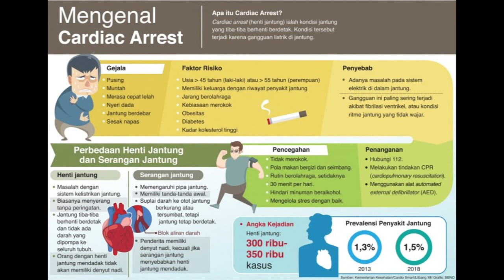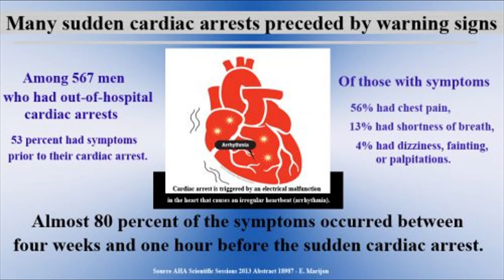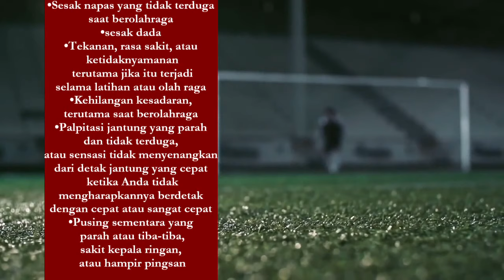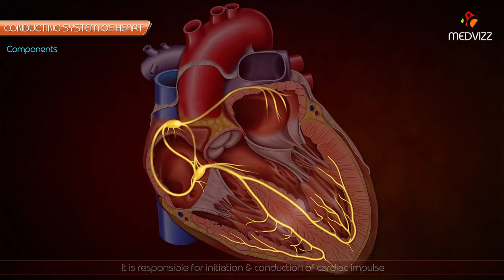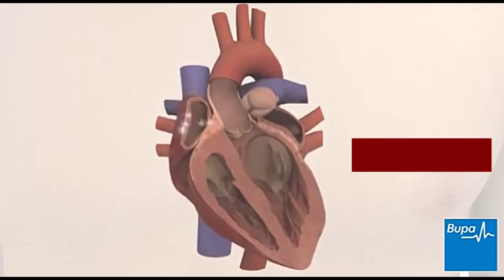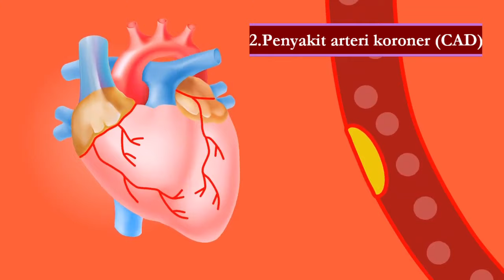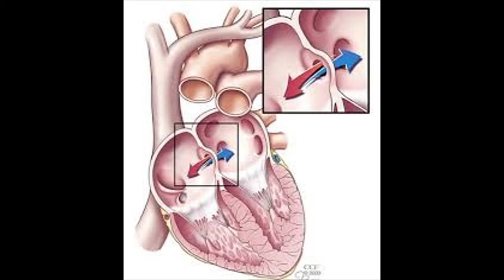Jangan Anggap Remeh Tanda Peringatan Dini Henti Jantung Mendadak (Sudden Cardiac Arrest).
Henti jantung mendadak (Sudden Cardiac Arrest -SCA) adalah suatu kondisi di mana jantung tiba-tiba berhenti berdetak. Ketika itu terjadi, darah berhenti mengalir ke otak dan organ vital lainnya. Jika tidak diobati, SCA biasanya menyebabkan kematian dalam beberapa menit. Tetapi perawatan cepat dengan defibrillator mungkin menyelamatkan nyawa.
Serangan jantung (heart attack) berbeda dari SCA. Serangan jantung terjadi ketika aliran darah ke oto otot jantung tersumbat. Selama serangan jantung, jantung biasanya tidak berhenti berdetak secara tiba-tiba. Dengan SCA, jantung berhenti berdetak. Terkadang SCA dapat terjadi setelah atau selama pemulihan dari serangan jantung.
Seorang olah ragawan bisa mendadak meninggal karena jantungnya tiba tiba berhenti Ketika sedang berlatih. Meski demikian, jantung henti mendadak (sudden cardiac arrest atau sering disingkat SCA) tidak menyerang orang secara acak. Ada tanda awal, pemicu, factor resiko dan atau penyebab. Bila kita rangkai dan kaitkan semua tanda dan gejala tersebut, banyak orang bisa terhindar dari kematian akibat jantung henti mendadak (sudden cardiac arrest).
Memang semua gejala, peringatan dini dan factor resiko  tidak memberikan kepastian bahwa yang bersangkutan akan terkena SCA. Tetapi bersikap ekstra hati hati menurut saya lebih baik. Jangan takut soal biaya. Bila indikasi medisnya jelas, semua biaya pengobatan penyakit jantung bagi peserta  akan ditanggung oleh BPJS Kesehatan.